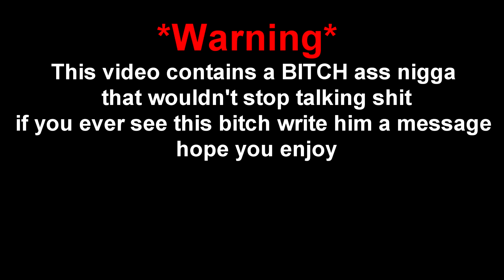NBA 2K17 | Exposing Trash Talker!! Must See...